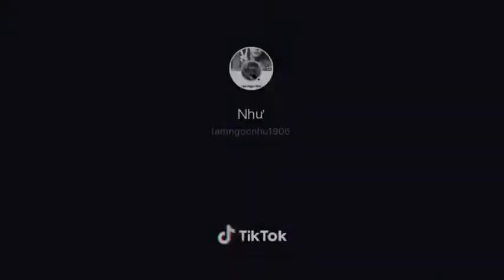Em Ổn Không - Trịnh Thiên Ân | Guitar Cover